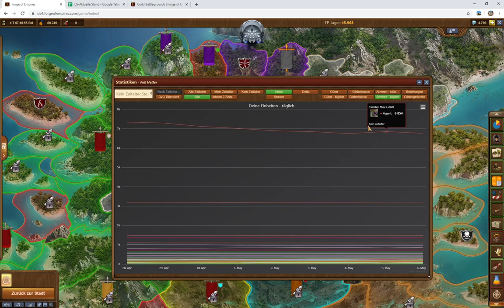Forge of Empires - FoE-Helfer in Gildengefechten nutzen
FoE-Helfer in Gildengefechten nutzen

Der FoE-Helfer ist eine Browsererweiterung für die Browser:
- Chrome und
- Firefox.